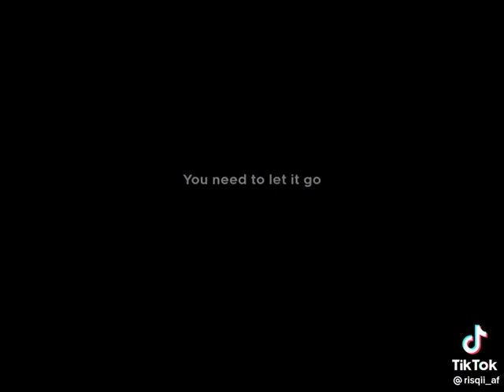You need to let it go